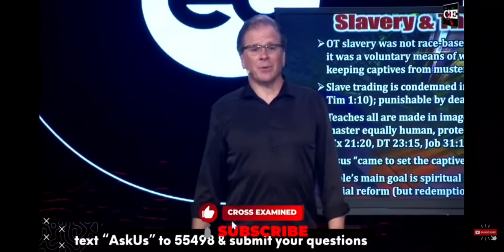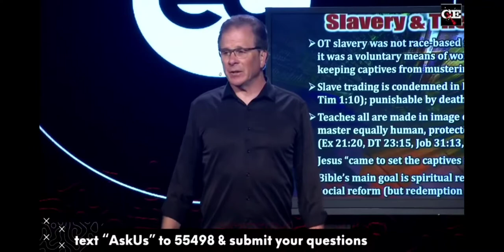Did Angels Have Free Will?